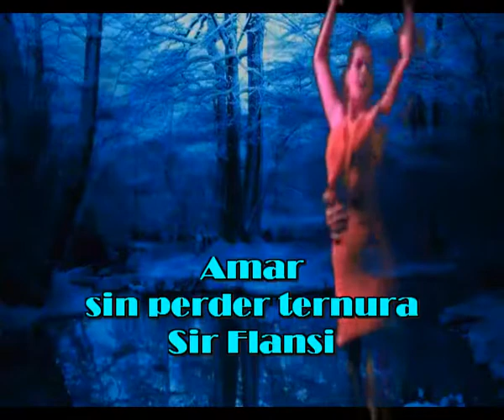Amar sin perder ternura (Cada dia una nueva composicion) Sir Flansi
AMAR SIN PERDER TERNURA
SOLO DIME UNA COSA
SI LA VIDA EAS DE COLOR ROSA
PORQUE COMPLICAS DE ESA MANERA
PORQUE COMPLICAS LAS COSA

SI TE DIGO QUE TE AMO
NO ME PREGUNTES PORQUE
TE MENTIRIA SI TE CLAMO
QUE NI YO MISMO ME LO SE

AMAR SIN COMPLICACIONES
QUERERSE Y TENER PASIONES
BUSCAR SIEMPRE LA HERMOSURA

SOLO ALIMENTA EL CARIÑO
SUEÑA CONMIGO SIN QUIMERAS
Y SE FELIZ COMO UN NIÑO
AL LLEGAR LA PRIMAVERA

DIME SIEMPRE QUE ME AMAS
AUMENTA NUESTRA AVENTURA
Y DIME QUE LO PROCLAMAS
QUE NUESTRO AMOR DURA Y DURA
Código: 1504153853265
Fecha 15-abr-2015 13:20 UTC